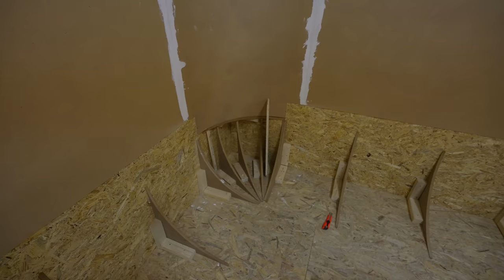Ein Fotostudio für dein Auto #3 - René Bàuche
Der Umbau geht los :)
Wir bauen eine über 100m² große Hohlkehle.
Ein Fotostudio für dein Auto
Hier kannst Du Kanalmitglied werden...
Trage Dich ein :)
Adresse:
ReBa Studio  -  Social Media Agentur
Köthenwaldstr 64c
31275 Lehrte